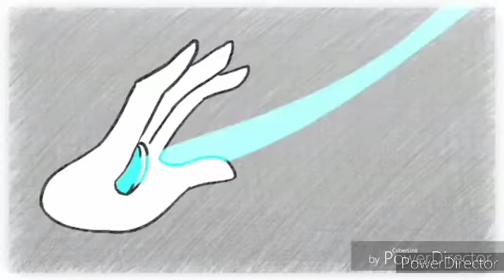Chaostale Tp 4 Chapter 2 undyne vai a luta